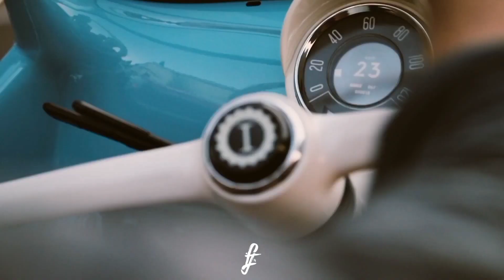Supposed To Do - Harpoon & Stevie Appleton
Hey people of TropicalLow , the new video is available now 🌴🍹🌅

Follow on our social 🌴🍹🌅